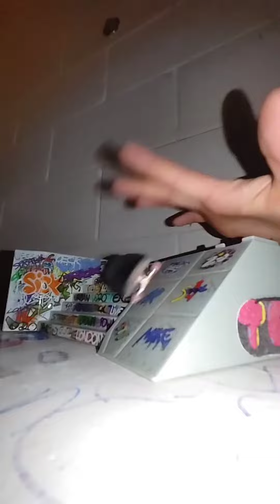Tech Deck Skate Spot "South Banks"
Hey I hope you enjoy the video! My goal in this one was to make this a desirable @TechDeckVideos feature for all levels of fingerboarders hopefully these clips can give you some inspiration and best of luck to you thanks and I hope to see you in the next one also be sure to drop a Like and Subscribe for more